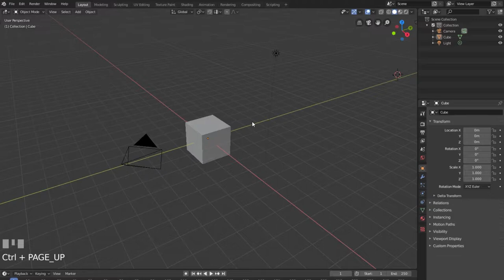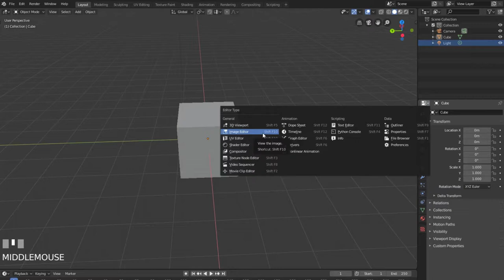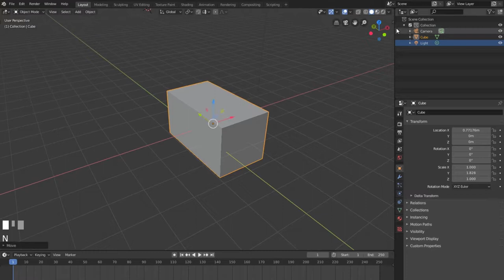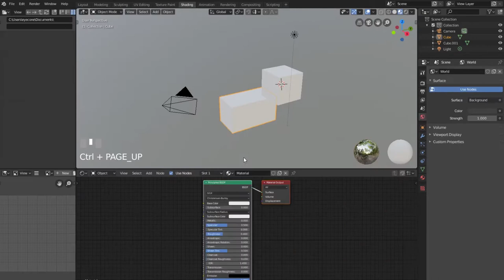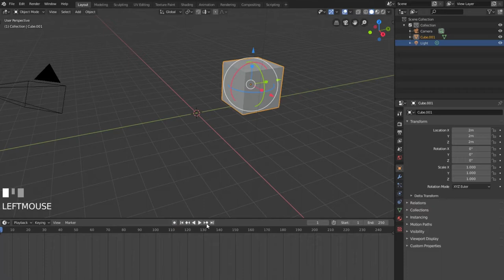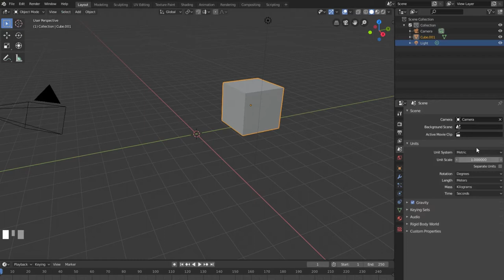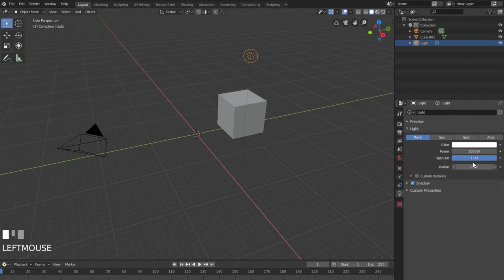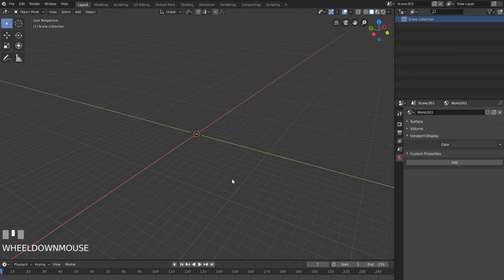Interface Overview - Blender 2.80 Fundamentals